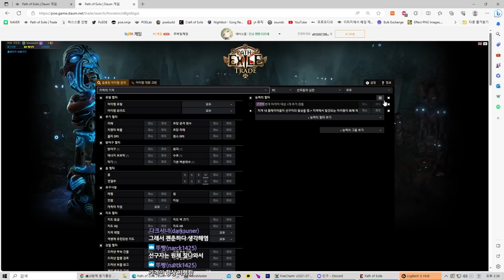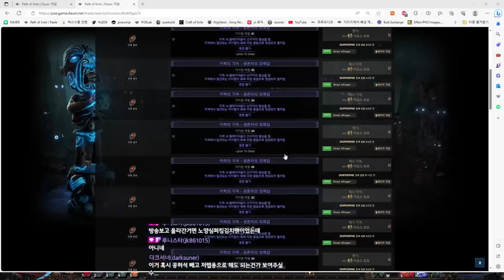【POE 3.22】초보자추천